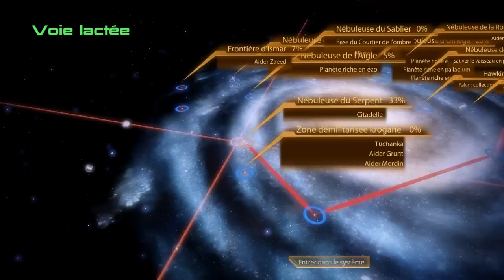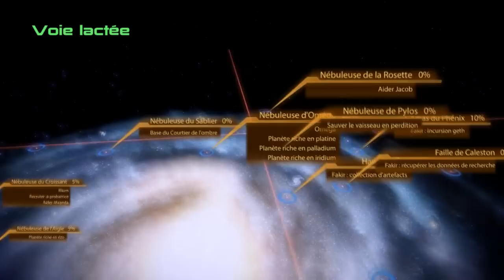Let's Play Mass Effect 2 FR : Episode 38 : Recrutement de Tali!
SONDAGE A LA FIN DE CET EPISODE!

Allez, cette fois ça y est, nous allons enfin recruter Tali! Du coup nous allons pouvoir décider avec qui Nathaniel Shepard sera en couple!

Skype : hideyoshi-tenko

PSN : Tenko-Hideyoshi

Xbox Live : Oo Hideyoshi oO

Steam : tenko_hideyoshi